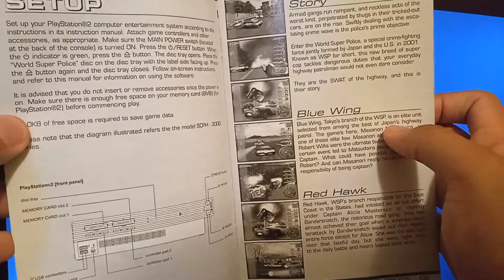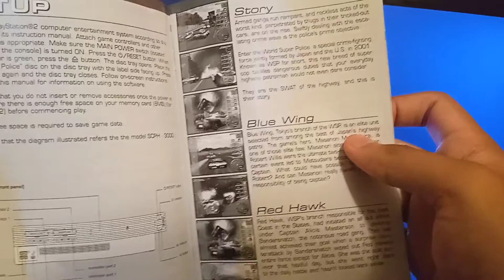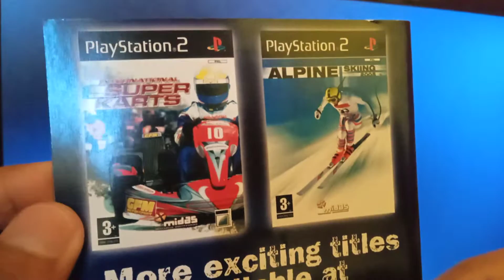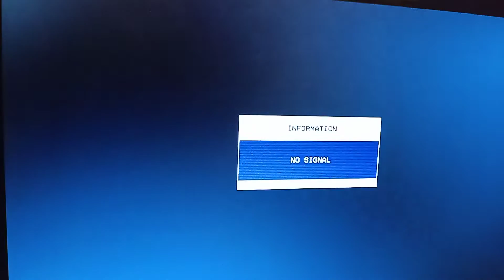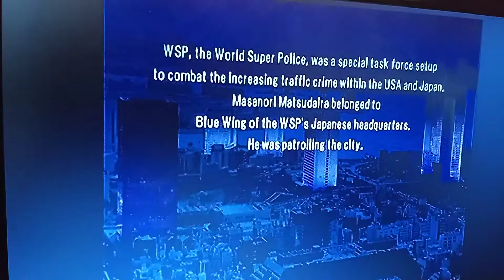PlayStation 2 - World Super Police